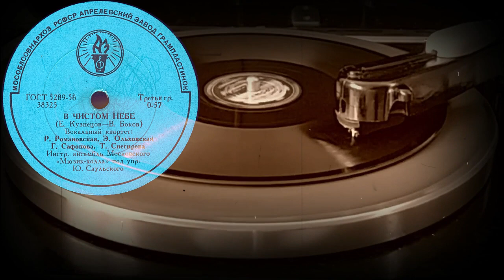В ЧИСТОМ НЕБЕ исп. Вокальный квартет, Инстр. ансамбль Московского «Мюзик-холла»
В ЧИСТОМ НЕБЕ (Е.Кузнецов - В.Боков), исп. Вокальный квартет: Р.Романовская, Э.Ольховская, Г.Сафонова, Т.Снегирева, Инстр. ансамбль Московского «Мюзик-холла» под упр. Ю.Саульского